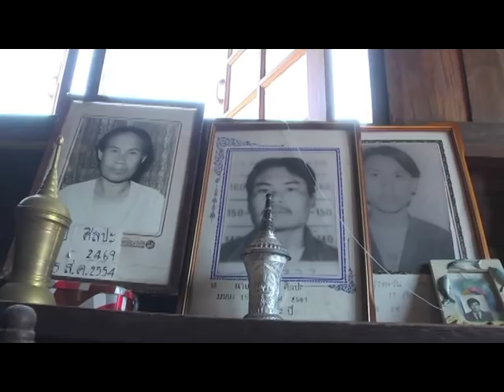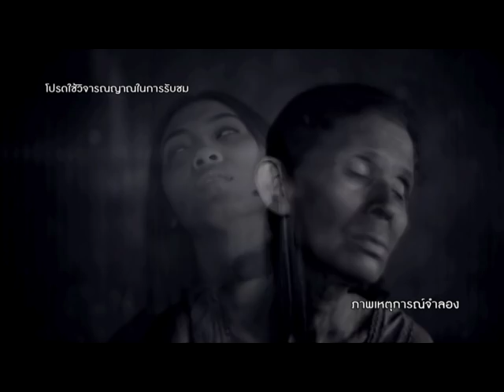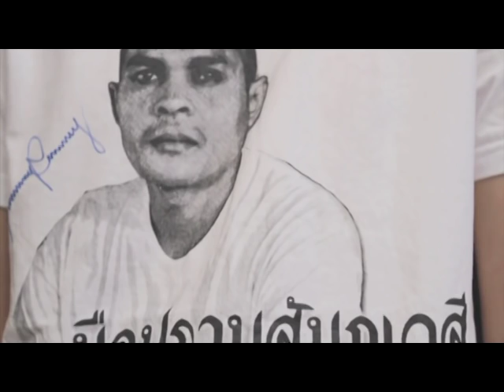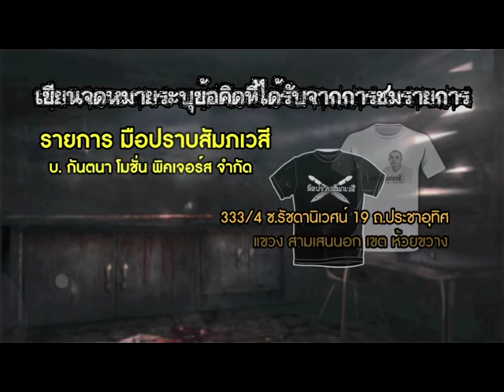รายการมือปราบสัมภเวสี ตอนที่ 91 " บ้านนี้อยู่แล้วหลอน " | 18/06/58 | EP 1/3